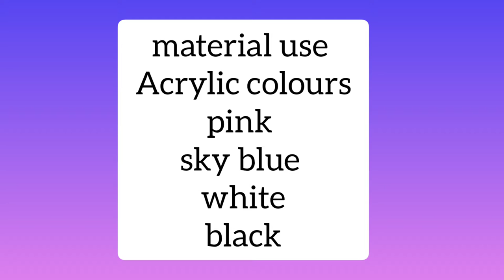Easy Abstract Painting with acrylic colour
Material use ⬇️

Acrylic paint

Canvas pads (sheets )

Palette knife

Musician: @iksonmusic